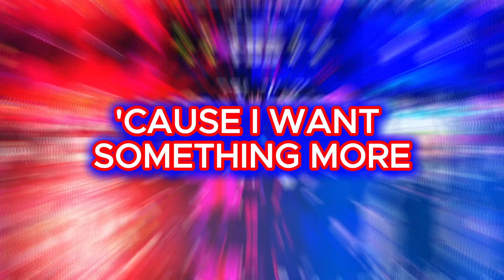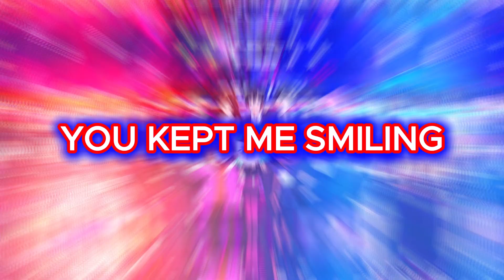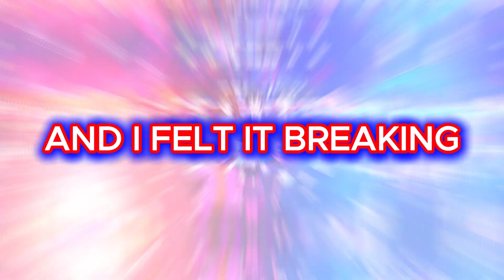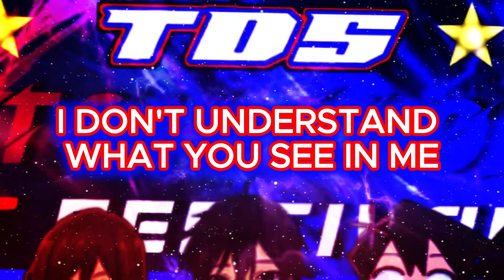TDS WATCH ALONG: SPORTS FESTIVAL ARC OFFICIAL THEME SONG - NATEWANTSTOBATTLE - STOPREWIND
TOMORROW IS THE BIG DAY!!! WHILE THE GARCIA’S BOYS ARE AT THEIR LITTLE COUSIN’S GRADUATION RN! TOMORROW IS GONNA BE HUGE WHEN WE HAVE TEN SHOWS TO WATCH THAT ARE INVOLVED WITH THE SPORTS FESTIVAL ARC!!! TAKE PLACE TOMORROW. DAY AFTER GRADUATION!!!
GAME ON IS COMING ON JULY 13 @ 7 PM ET/ 4 PM PT. ONLY ON TEAM DONALD AND SONIC ALL-STAR & THE STAR WARRIORS PRODUCTION!!!
NATEWANTSTOBATTLE - STOPREWIND
[Verse 1]
Day and night my mind is running
Reaching out 'cause I want something more
That I've never had before
I'm scared to chase what I've been dreaming
Beyond a want and now I need it
Push me by surprise
So I can take the dive

[Verse 2]
Day and night my mind is racing
Dents and footprints I've been pacing
What am I supposed to find?
My god, I'm the bait and the predator's
My mind, it eats at me all the time (Eats at me)
Can we stop and rewind? (Can we stop and rewind?)
I'm not so sure

[Chorus]
When'd I become my own enemy?
I don't understand what you see in me
'Cause I'm just another story (That's not worth a reading)
Now you've got me pinned up against the wall
Why aren't you afraid that I'll take a fall?
There's more that came before me (Am I worth believing?)
And I'm not so sure

[Verse 3]
Eye to eye, our worlds collided
Ear to ear, you kept me smiling
Kept me happy, kept me grounded
Before I flew away
And I felt it breaking
Then you came around
In this world of white noise, you're my favorite sound

[Bridge]
(Woah-oh-oh, woah-oh-oh-oh)
(Woah-oh-oh, woah-oh-oh)
We brave and broken fewer
Three cheers to fear the future